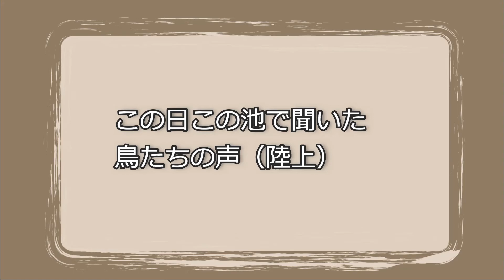セグロセキレイの鳴き声（さえずり） ハクセキレイ、シジュウカラ、オオタカ、メジロ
暖かくなってセグロセキレイが盛んに鳴いていました。
同じ池で聞いたほかの陸上の鳥の声も。
2022.3.8.撮影